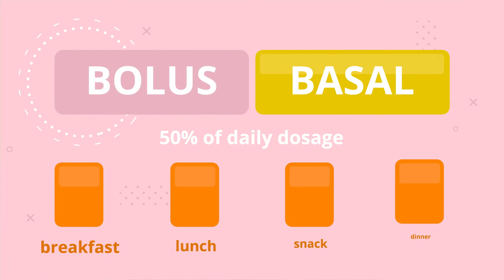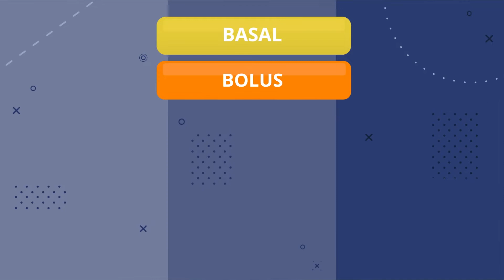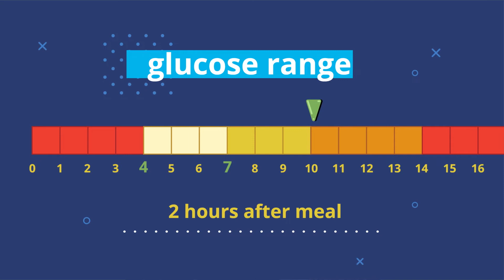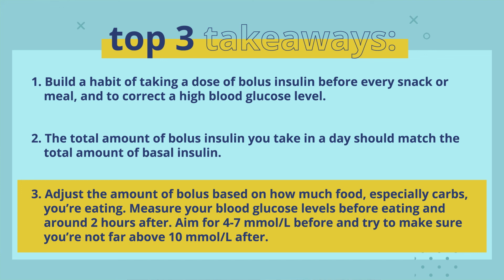How 2 Type 1 | Episode 8 | Bolus Insulin: Making a Habit of the Short-Acting Boost to Prevent Spikes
Bolus insulin makes a huge impact on day-to-day T1D management. Learn more about why it's important, how it relates to basal insulin, and small, sustainable habits to help build consistency and comfort.